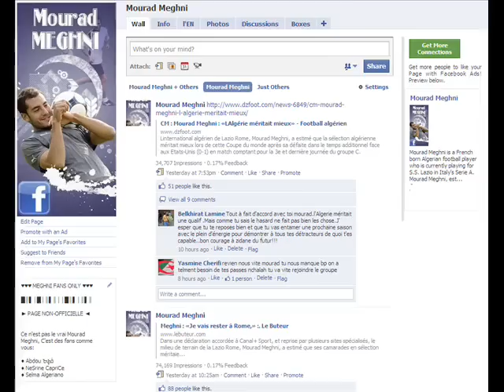Mourad Meghni Torino Milano - Djiblou Chfa ya Rahman (Meghni) [HQ].mp4